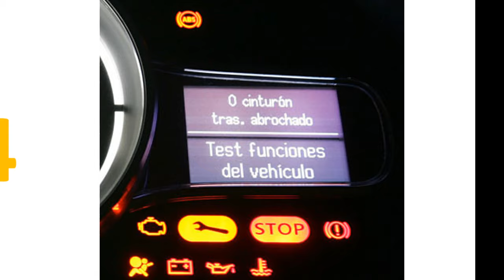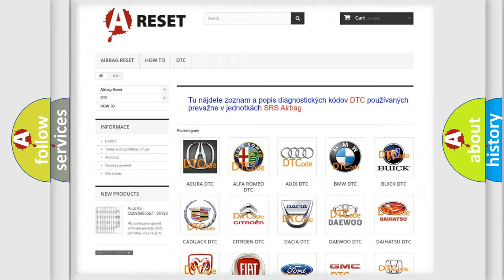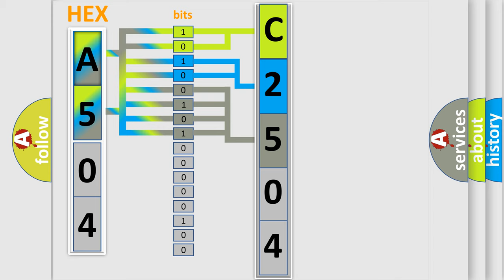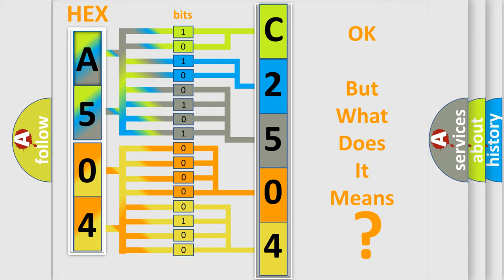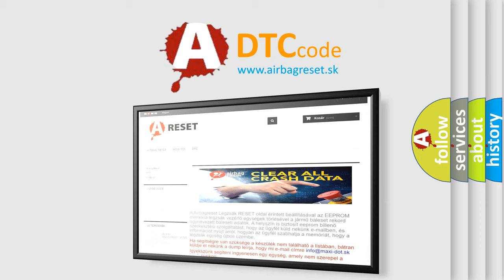DTC Jeep C2504-87 Short Explanation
Contents:
0:21 Basic DTC analysis according to OBD2 protocol standard.
1:48 Insight into programming
2:58 A diagnostically understandable description of the Diagnostic Trouble Code
3:05 Basic error definition

Make
Jeep
Code
C2504 87
Definition
Description
Cause
The HVAC control module detects that the A or C pressure is less than 203 psi 14 kPa sets DTC P2518 12The HVAC control module detects that the A or C pressure is more than 1015 psi 700 kPa sets DTC P2518 11
Failure Type
Missing Message